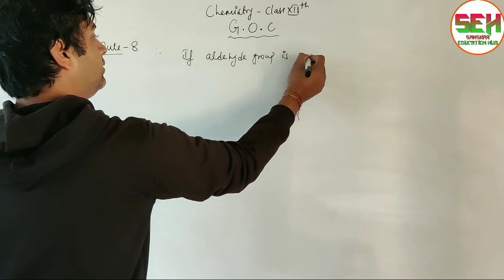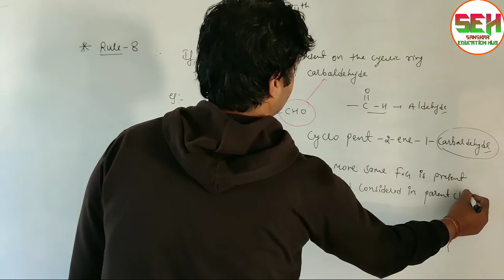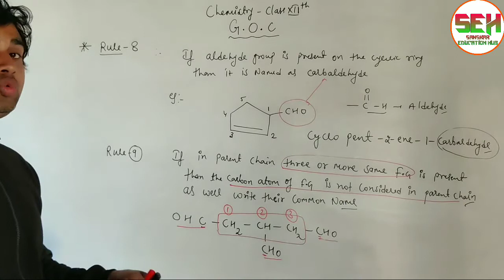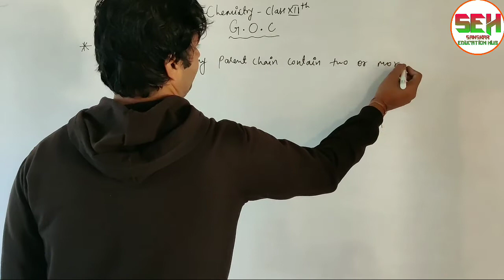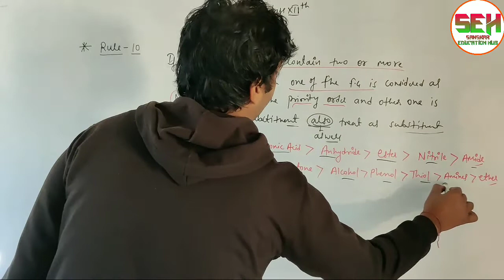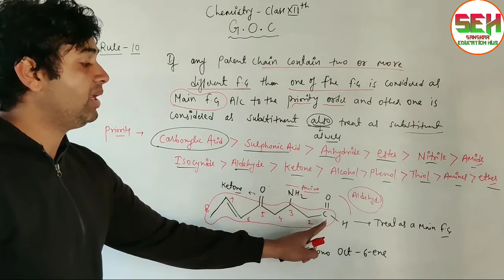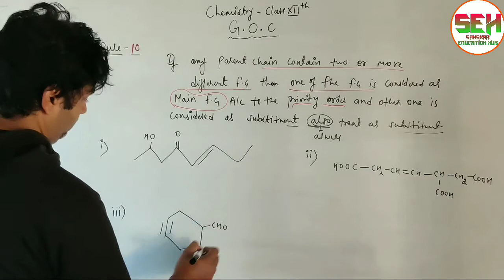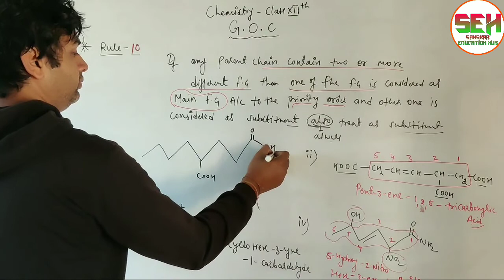IUPAC nomenclature of Organic Compounds Part-5 | Nomenclature of Same and different Funvtional group